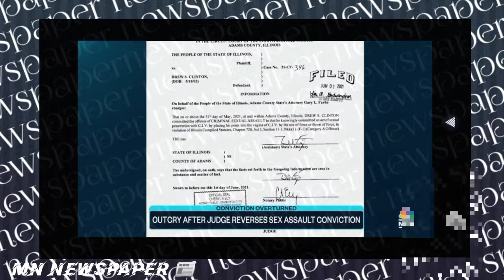Illinois judge who reversed teen’s s*x assault conviction removed from criminal cases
Adams County Judge Robert Adrian will handle civil matters such as small claims and probate dockets as part of his reassignment.
AP
The Illinois judge who sparked outrage after reversing an 18-year-old man’s sexual assault conviction last week has been removed from handling criminal cases.

Adams County Judge Robert Adrian was reassigned to civil matters such as small claims and probate dockets in an administrative order issued Thursday by Chief Judge Frank McCartney of the Eighth Judicial Circuit, according, the (Quincy) Herald-Whig reported.

It came after Adrian faced heat for tossing out the conviction of Drew Clinton, who was found guilty of sexually assaulting a 16-year-old girl at a graduation party last May.

The judge issued the stunning reversal during Clinton’s Jan. 3 sentencing hearing, saying the almost five months the teen spent in county jail was “plenty of punishment.” Clinton had faced a mandatory minimum sentence of four yearsThe judge had presided over the three-day bench trial in October, finding Clinton guilty of one of three sexual assault charges.

He said he reversed the conviction in order to avoid an appeal that he believed would be successful, therefore determining that prosecutors had failed to “prove their case.”yI asked him to stop multiple times and he wouldn’t. I finally got off the couch and pushed him off of me and he jumped up and just started playing video games as if nothing had happened,” she said.

Cameron’s mother, Rachael Vaughan, told The Post on Thursday that she’s concerned that the overturned conviction may cause her daughter to spiral to a mentally “dark place.”

“To say we’re completely shocked and stunned is an understatement,” she said.

“I worry when the smoke settles and things get quiet that it’ll take her to a dark place. It’s a constant worry.”

The distraught mother said her daughter completely changed following the assault. Her grades fell, she quit the track team and went as far as attempting to take her own lifeShe told The Post that the judge “completely pulled the rug out from beneath her.”

“The judge felt since he’s 18 and had no prior criminal record, that five months is enough,” Vaughan said.